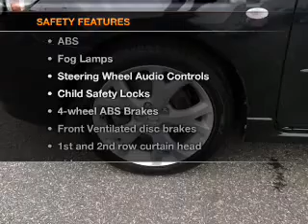2008 Mazda MAZDA3 - CHESHIRE MA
Year: 2008
Make: Mazda
Model: MAZDA3
Trim: s Sport
Engine: 2.3 liter inline 4 cylinder 16 valve
Transmission: 5-Speed Automatic
Color: Black Mica
Mileage: 40848
Address:
452 S State Rd